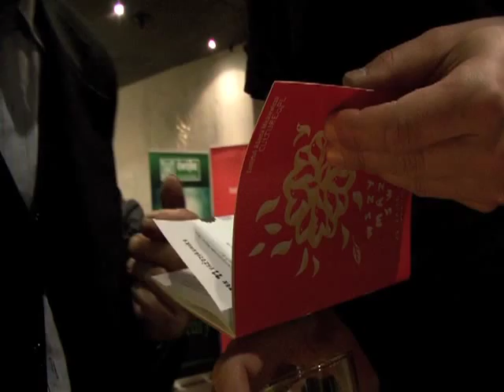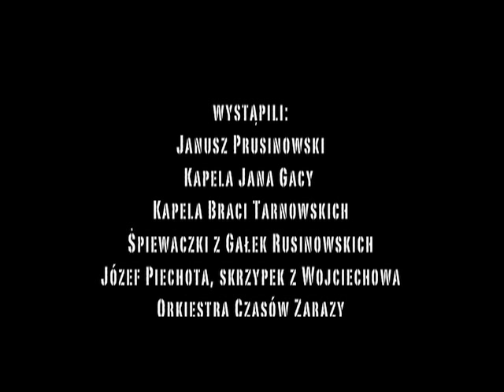"Wszystkie Mazurki Świata" cz. III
Film został zrealizowany podczas drugiej edycji festiwalu „Wszystkie Mazurki Świata" -- festiwalu, który wprawdzie powstał niedawno, z okazji roku chopinowskiego, ale skupia barwne środowisko osób, od lat zafascynowanych polską muzyką tradycyjną i jej wiejskimi wykonawcami. Film pokazuje atmosferę festiwalu -- roztańczoną publiczność, skupionych na nauce uczestników warsztatów (gry na skrzypcach, na bębnie, warsztatów tańca). Pokazuje charakter energetycznej muzyki wiejskiej- fascynujący świat polskiego folkloru bez zniekształceń i sztuczności. A przede wszystkim -- pokazuje starych, pooranych zmarszczkami muzykantów, u siebie na wsi nikogo już nie interesujących, w relacji ze swoimi fanami, uczniami -- pełną entuzjazmu miejską młodzieżą, rozkochaną w ich muzyce, w tańcu, w nich samych. Film opowiada też osobiste historie młodych ludzi, pozwalające zrozumieć czym było i jest dla nich spotkanie z tą muzyką. No i przede wszystkim -- opowiada historię samego festiwalu -- skąd się wziął i jak do niego doszło.

Wystąpili: Janusz Prusinowski Trio: Janusz Prusinowski, Piotr Piszczatowski, Michał Żak, Piotr Zgorzelski, Magdalena Wojciechowska. Janusz Olejniczak. Michał Urbaniak. Kapela Jana Gacy: Jan Gaca, Czesław Pańczak, Józef Pańczak. Śpiewaczki z Gałek Rusinowskich. Kapela braci Tarnowskich z Domaniowa: Józef Tarnowski, Stanisław Tarnowski i Adam Tarnowski. Kapela Sławomira Czekalskiego z Dobrzelina: Sławomir Czekalski, Zenon Idzikowski, Franciszek Kowalski. Nyckelharpa Trio: Anna-Kristina Widell, David Eriksson i Markus Svensson. Orkiestra Czasów Zarazy: Paweł Iwaszkiewicz, Maciej Kaziński, Janusz Prusinowski, Piotr Wawreniuk, Mirosław Feldgebel. Scontri Ensemble: Maksymilian Cybowski, Magdalena Bojanowicz, Karolina Tukaj, Anna Łukawska, Jakub Waszczeniuk, Maciej Frąckiewicz, Maciej Piszek, Leszek Lorent, Marta Maślanka, Justyna Maj. Jazz: Marcin Pospieszalski, Jan Smoczyński, Mateusz Smoczyński, Frank Parker; Józef Piechota.

Scenariusz i reżyseria: Tomasz Knittel